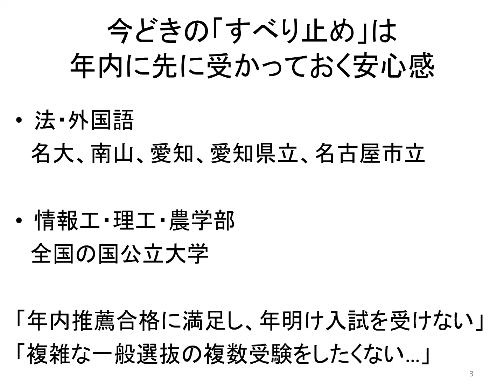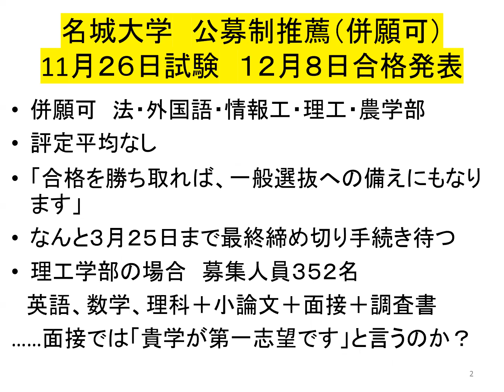秋に推薦で受かったら、年明け入試がんばる気力が湧きません